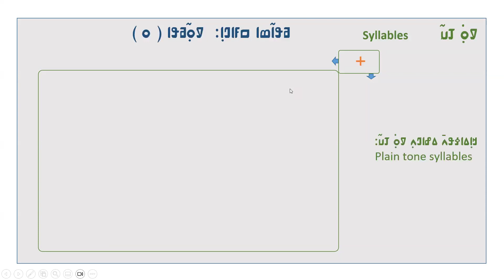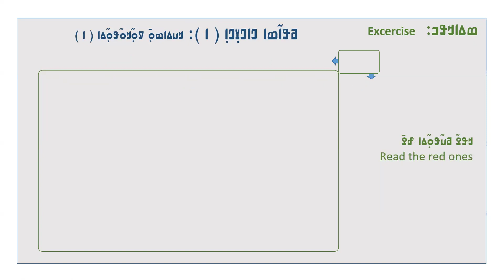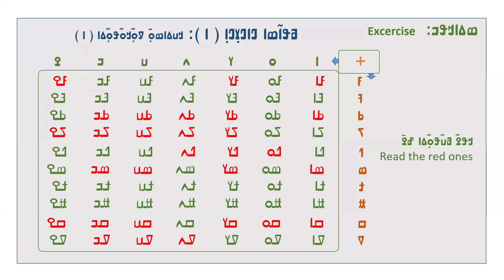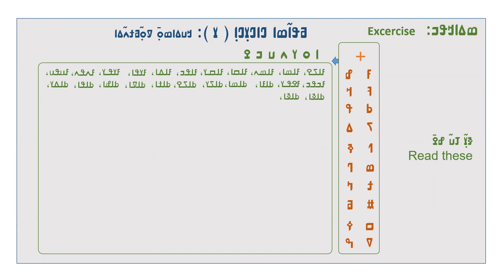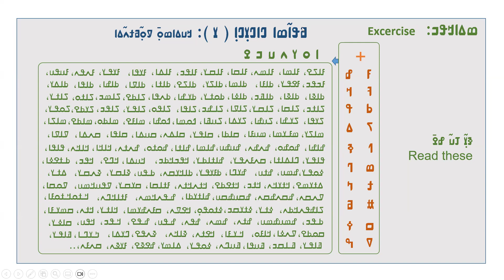ߞߊ߬ߙߊ߲ ߣߌ߫ ߛߓߍߟߌ ߥߟߊ߬ߘߊ߬ ߀߄ ߄߲ ߂߅ ߂߀߂߄